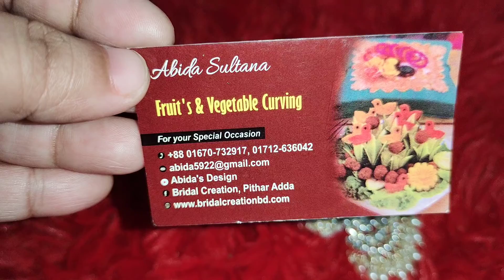আলিয়া ভাট স্টাইলের ব্রাইডাল টায়রা কিনুন